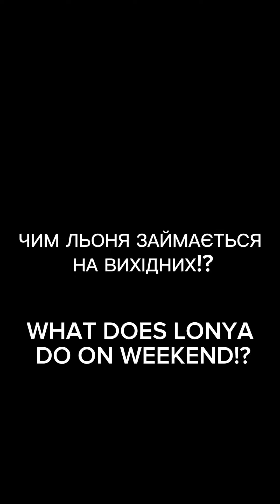Як проходить вихідний ЛЬОНІ?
Льоня сам вирішує, коли у нього буде вихідний. Якщо у хлобця немає настрою, він своєю поведінкою це покаже.

В свою чергу, Мама Льоні впевнена, що розуміння малого є запорукою ідеальних відносин.

Instagram - тут можна задати питання особисто.